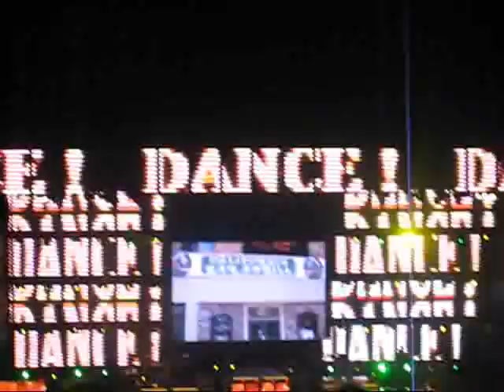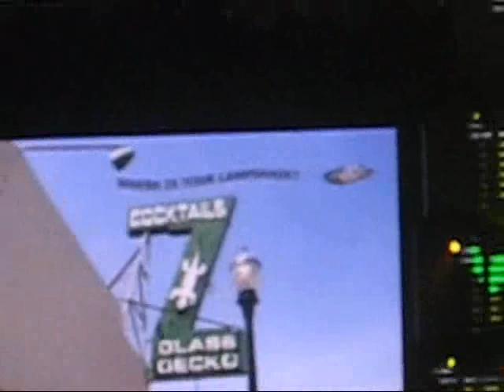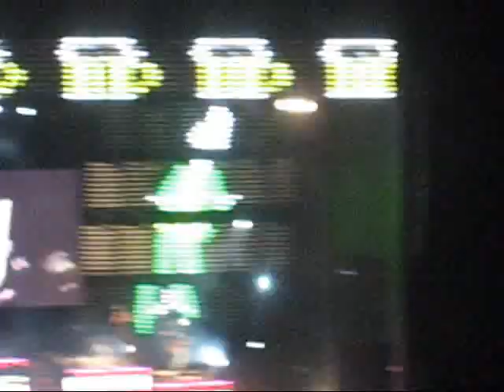Brad Paisley - Ticks & Alcohol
Brad Paisley singing Ticks then Alcohol at the concert at Shoreline 5-18-07. sorry it's a little shaky.